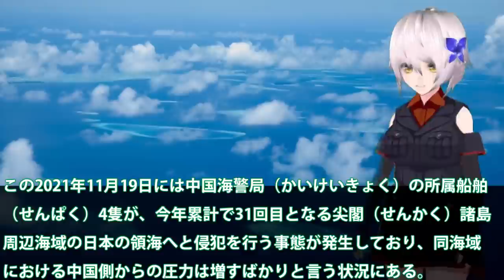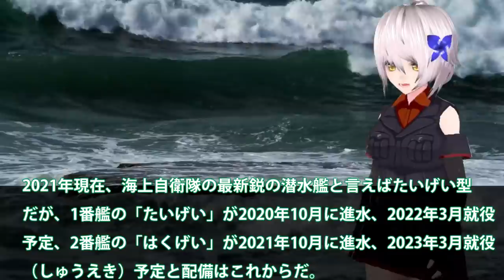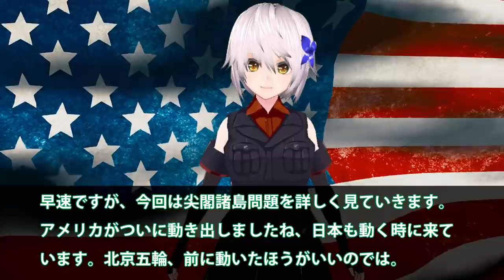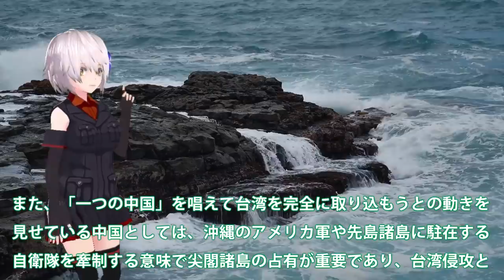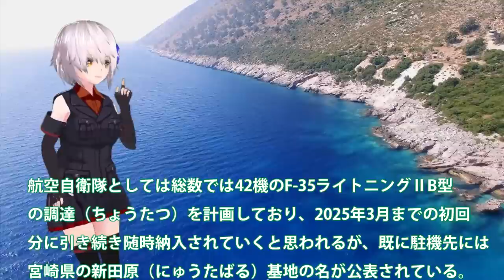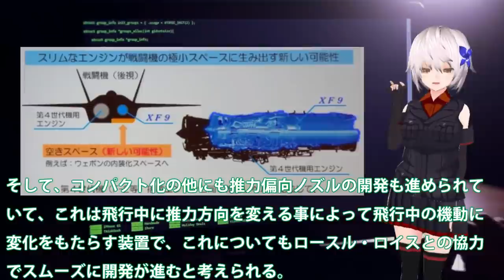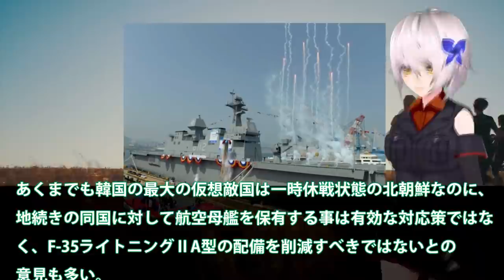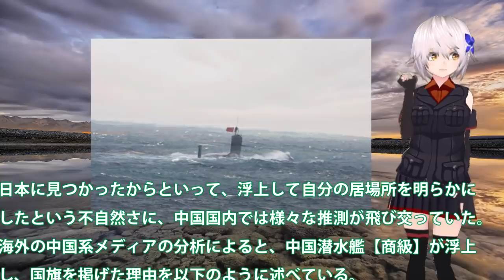【総集編】あさかベスト7 海保大型巡視船あさづき就役！海警局を排除する任務に尖閣部隊拡大？三菱造船の建造性能に・・・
関連動画
【石垣市登野城尖閣】尖閣諸島(海保/中国海警船/漁船)の現状報告！！こんなところに！！〖魚釣島・北小島・南小島〗

引用・転載「出典：海上自衛隊ホームページ」
引用・転載「出典：航空自衛隊ホームページ」
引用・転載「出典：陸上自衛隊ホームページ」

【海外の反応】衝撃！尖閣諸島でやりたい放題の中国海警局に海上保安庁の巡視船が出動！ついに日中が衝突！？【グレートJAPANちゃんねる】
【中国暴走】海上保安庁が危険「尖閣諸島に中国漁船１００隻？」巡視船と海上自衛隊護衛艦の違いとは？マスコミで報道されない日本の海の現況とは？【令和ニュースみんなの声2】
尖閣で攻防を続ける巡視船の武装を徹底比較「日本と中国の巡視船」CoastGuard【#2】【ゆっくり解説】